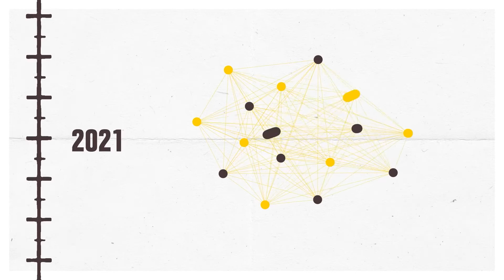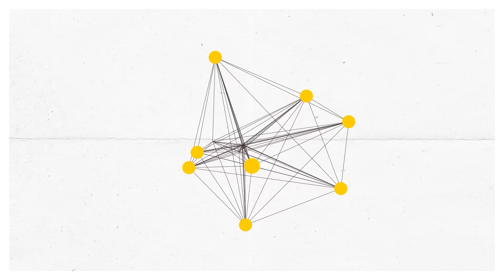Cap Créa 2022 : Plénière de clôture